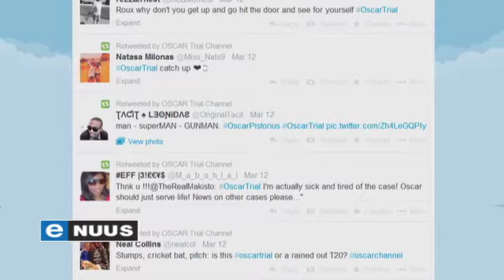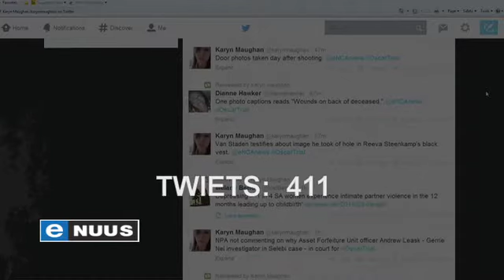OscarPistorius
Johannesburg, 23 Maart 2014 - Die lemnaeler Oscar Pistorius se sterstatus laat kykers vanoor die wêreld voor hulle televisies vasgenael bly tydens sy moordverhoor. Maar dis nie net in die tradisionele media waar die saak opslae maak nie.

Johannesburg, March 23, 2014 - Viewers worldwide are glued to television screens as Oscar Pistorius' murder trial continues. The case is also causing a stir on social media.